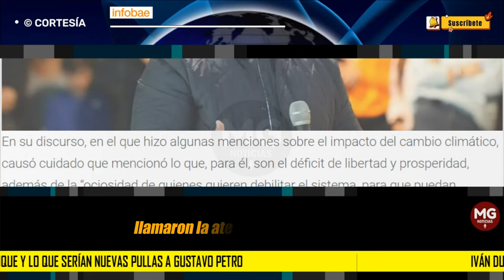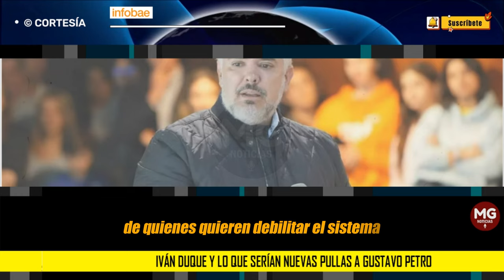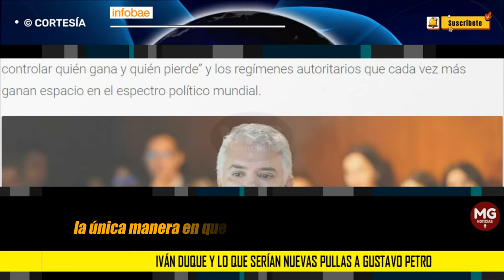ALARMAS ENCENDIDAS 📌 NUEVAS PULLAS AL PRESIDENTE PETRO POR PARTE DE IVÁN DUQUE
Iván Duque y lo que serían nuevas pullas a Gustavo Petro: “Solo quieren polarizar por el bien de sus ambiciones políticas”
El expresidente de la República, en un evento con jóvenes en Estados Unidos, se refirió a lo que denominó la necesidad de lograr una sociedad próspera que derrote la demagogia y el populismo
INFOBAE